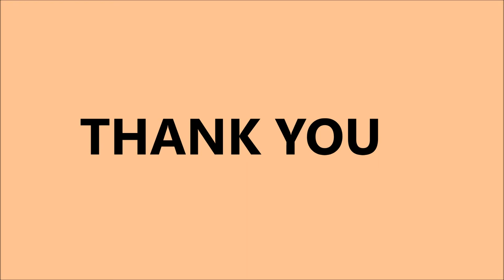About Toll Plaza #01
This video telling about to